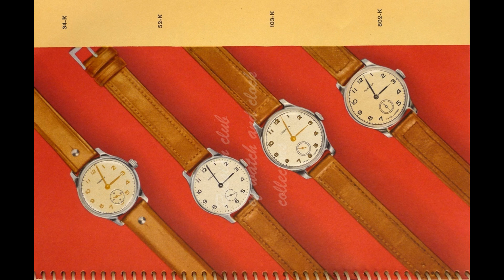Первые часы в космосе - Победа 34 К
связь:
Вайбер: